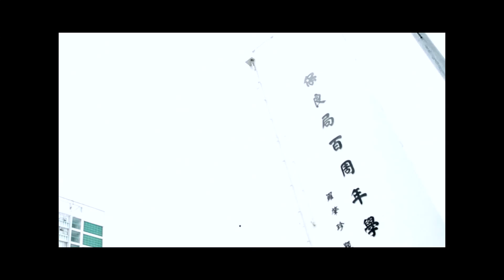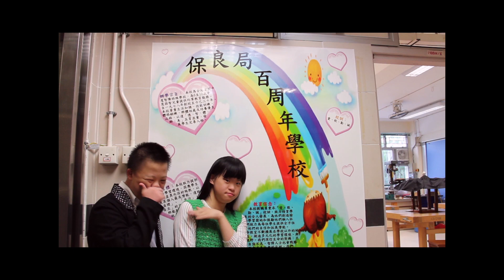最令人感動的 Gangnam Style - The most touching Gangnam Style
因著感動，小弟促成了這個MV。希望大家能以like以share 給同學們一點鼓勵！他們或許跳得不是最好，但他們跳得最開心、最用心，最令人感動！

當中的表演者是PLK Centenary School Style (保良局百周年學校)的學生！我們看到愛！看到毅力！看到快樂！